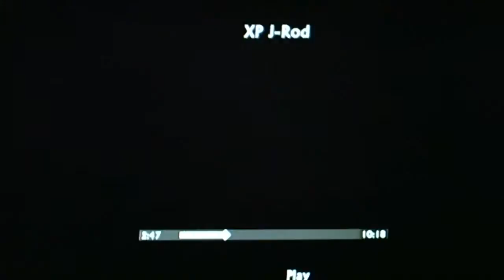[UTAz] XP_J-Rod (19-8) Deathmatch-Crushing(Fury)